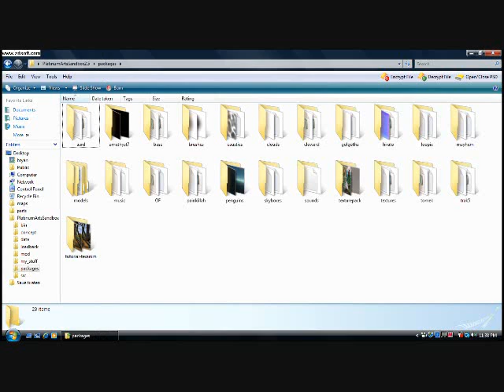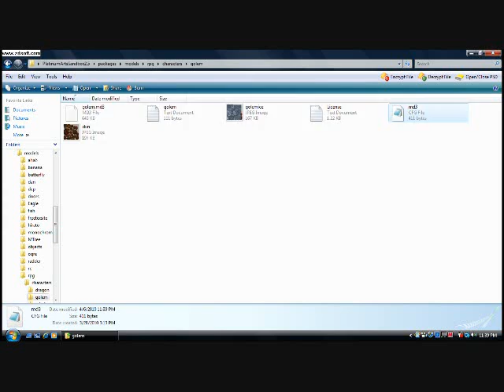Platinum arts sandbox tutorial how to create cabbagezilla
ask me if you have any questions